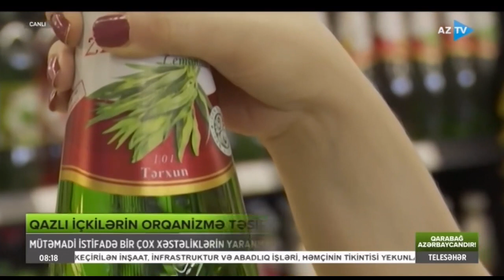Qazlı su, qazlı içkilərin orqanizmə mənfi təsirləri (23.01.2024)